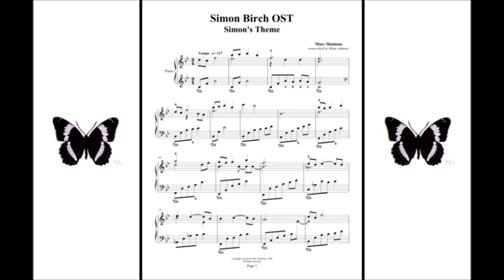SIMON BIRCH OST -SIMON'S THEME